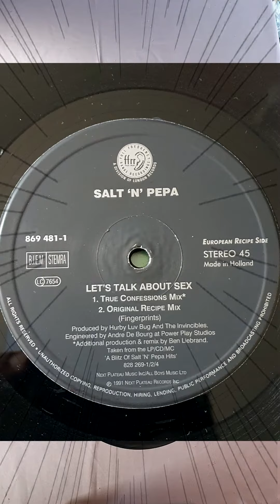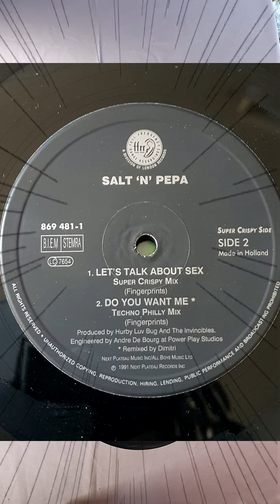SALT'N'PEPA LET'S TALK ABOUT SEX MAXI 45 Trs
Salt'n'Pepa Let's Talk About Sex 1985 Dimitri from Paris Ben Liebrand Hurby Luv Bug hip-hop